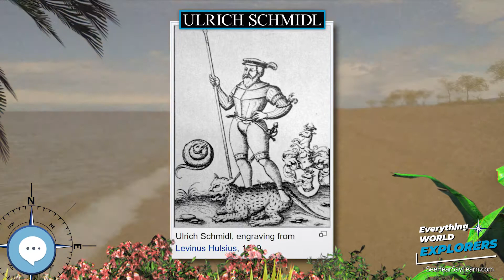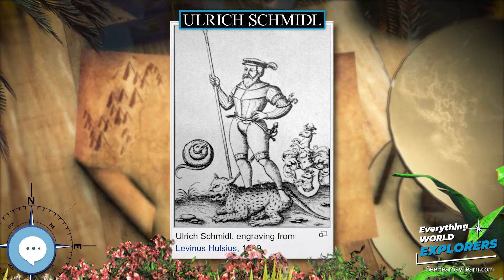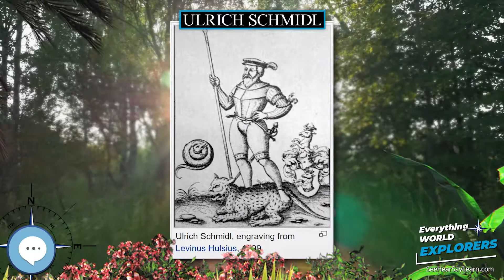Ulrich Schmidl 🗺⛵️ WORLD EXPLORERS 🌎👩🏽‍🚀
Ulrich Schmidl or Schmidel (1510 in Straubing - 1579 in Regensburg) was a German Landsknecht, conquistador, explorer, chronicler and councilman. Schmidl was, beside Hans Staden, one of the few Landsknechts who wrote down their experiences.

Levitating Globe
Antique Globe on a Stand